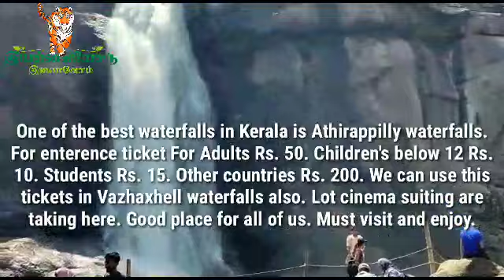athirapally falls athirapalli falls Kerala,Chalakudy bhagubali shooting place @FOREST 360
Hi everyone
Welcome to forest 360 YouTube channel    🌲🌳

Embark on a journey through the heart of nature with us. Forest 360 is your gateway to immersive experiences, breathtaking landscapes, and captivating wildlife encounters. Our channel is dedicated to bringing you the wonders of the world's forests in stunning 360-degree perspectives.
@FOREST 360 forest 360 youtube channel

Athirappilly is popular among tourists. Athirappilly Falls is one of the best places to visit in Kerala. Another popular waterfall to visit is the Vazhachal Falls. Athirappilly Falls is a part of Chalakudy river and it is approximately 80 feet in height. Athirappilly is easily reachable from Chalakudy by taking a vehicle for rent or by bus from the Chalakudy private bus terminal.
The Athirappilly Falls is situated 1000 ft above sea level on the Chalakudy river, at the entrance to the Sholayar ranges of the Western Ghats, Athirappalli is a scenic combination of forests and little streams. Falling from a height of 80 feet, this is one of the largest waterfalls in the state. Many endangered and endemic species of flora and fauna are found in the forests of the Athirapilly-Vazhachal area. This area is the only place in the Western Ghats where four endangered hornbill species are seen. The Western Ghats is one of the most important biodiversity hot spot in the world. This valuable natural world is already degraded by mining and hydro electric projects. Environmentalists claim that Athirapally is a one-of its-kind riparian ecosystem in Kerala. V.S. Vijayan, Chairman of the Kerala State Biodiversity Board and former Director of the Salim Ali Centre for Ornithology and Natural History (SACON), Coimbatore, has been quoted in Down to Earth magazine as affirming that the Vazhachal forest division is the second most biodiverse area in the State. The International Bird Association has declared it an "Important Bird Area" and the Asian Nature Conservation Foundation has recommended that the area should be declared a sanctuary or a national park, he points out. forest 360 youtube channel
FOREST 360
forest 360 youtube channel